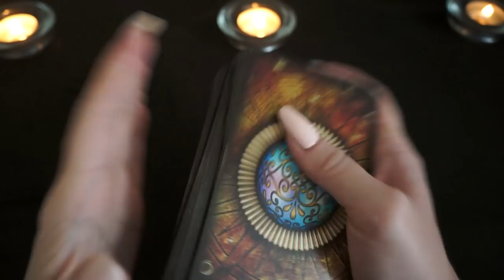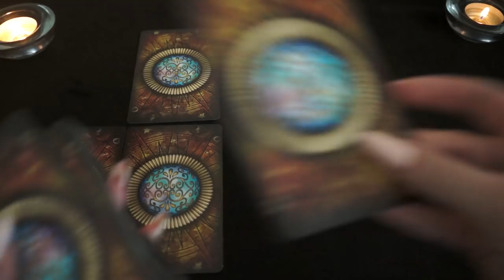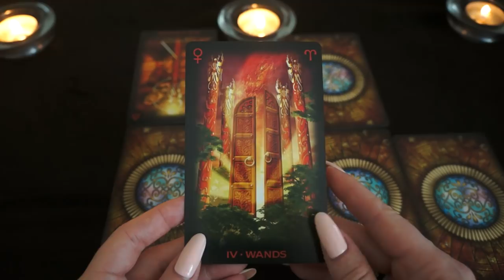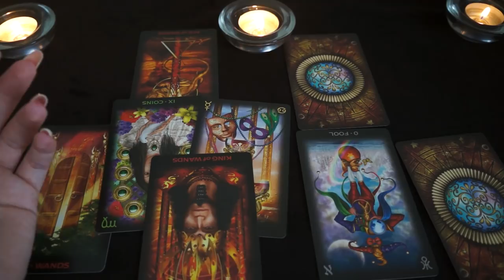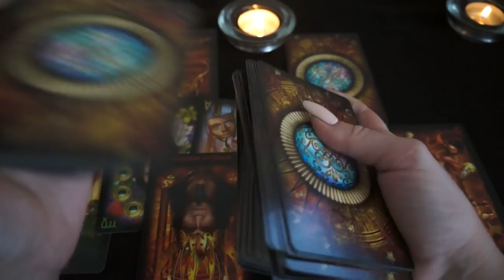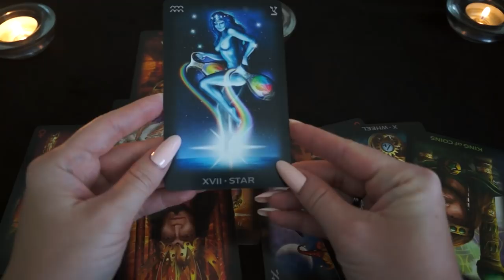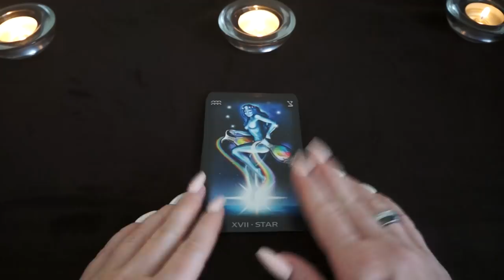СКОРПИОН. Тароскоп на ОКТЯБРЬ 2018